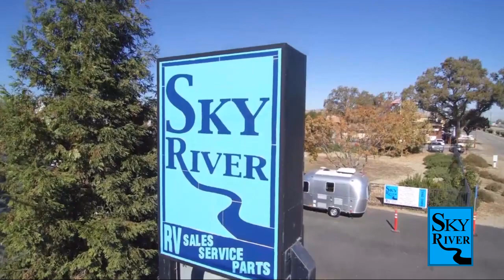2023 Jayco Eagle HT 27RS Paso Robles Pismo Beach Atascadero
2023 Jayco Eagle HT 27RS Stock Number: J2316 Vin:J2316.